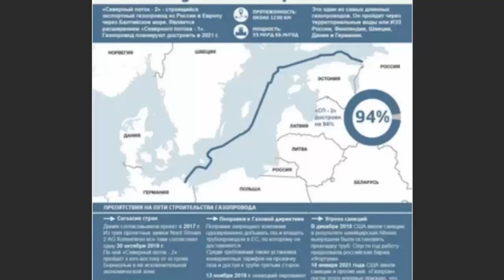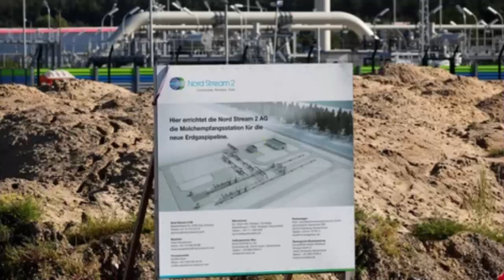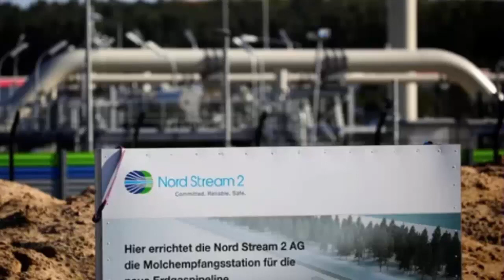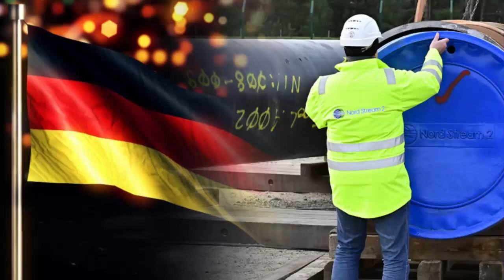Запуск СевПотока-2! Будет через полгода! А может и через...